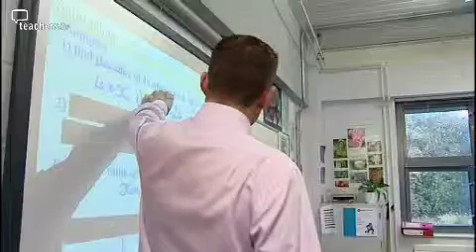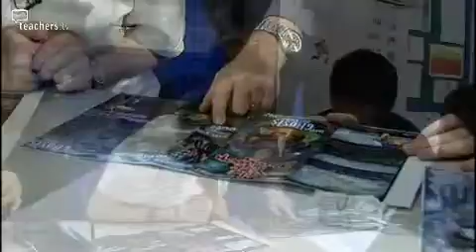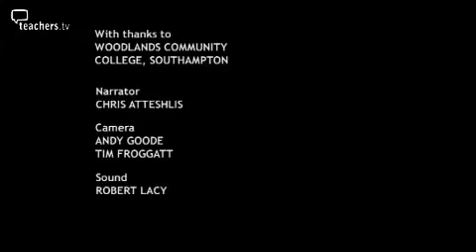Teachers TV: 1-2-1 Tuition National Challenge